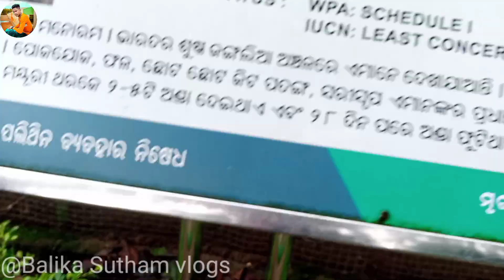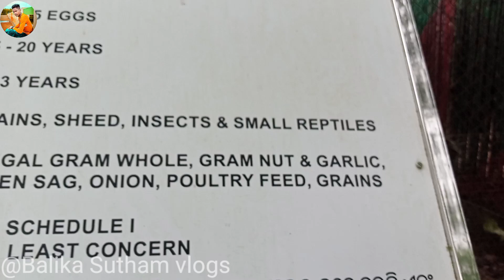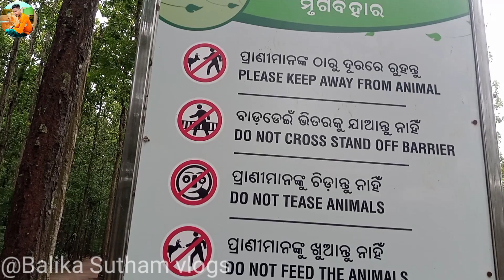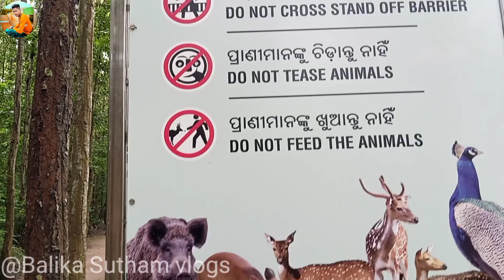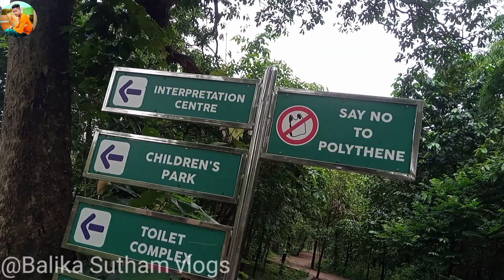Deer Park🤳 ll ପାପଡାହାଣ୍ଡି ମୃଗ ବିହାର ଆସ ଭୁଲିଯିବା 😱 Vlogs video l😷